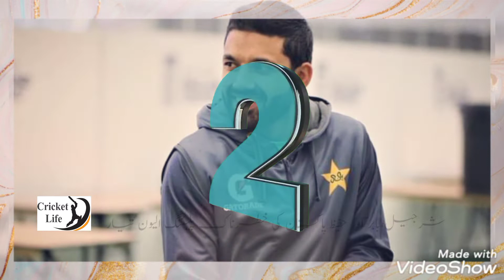Pakistan vs England 1st T20 Playing11 ||MisbahulHaq Announced Pak Playing11 Today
Pakistan vs England 1st T20 Playing11 2021
Pakistan vs England T20 Squad 2021
Pakistan vs England T20 Schedule 2021
Pak vs Eng Live
Pak vs Eng T20 Series 2021
Cricket Life